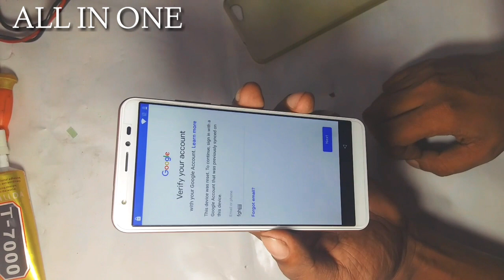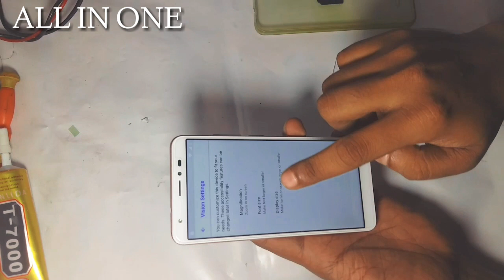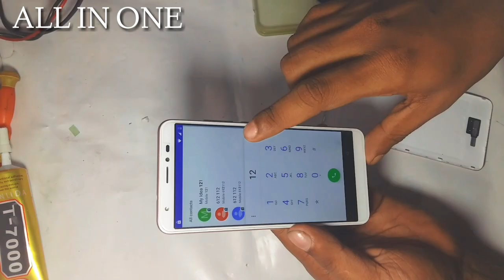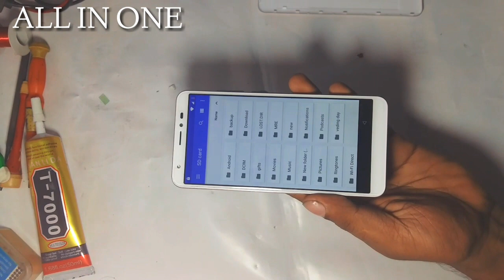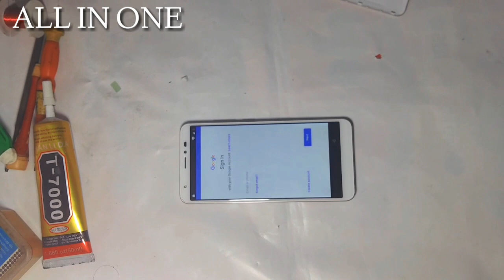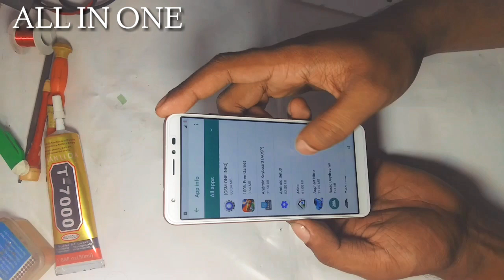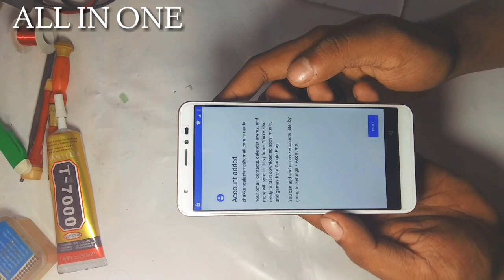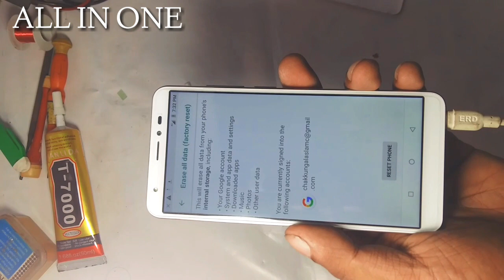Lava Iris 88 Irish65 FRP Google Bypass Account..8.0.1.Remove 100%workig✌✌